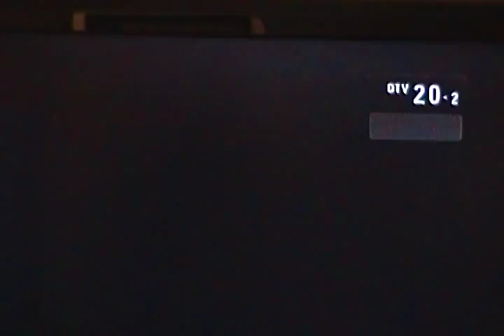DTV DX: WDCA-20 Washington picked up in Poughkeepsie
Long distance digital television reception of WDCA-20, Washington, DC, digital ch 35.  Reception occurred in Poughkeepsie, NY on April 12, 2014 during tropospheric ducting conditions.  Shown are WDCA's subchannels, 20.2 Movies, and 20.3 MundoFox.  I was using an Antennas Direct XG91 yagi UHF antenna, roof-mounted about 25 feet above ground level.  Distance:  257 miles.